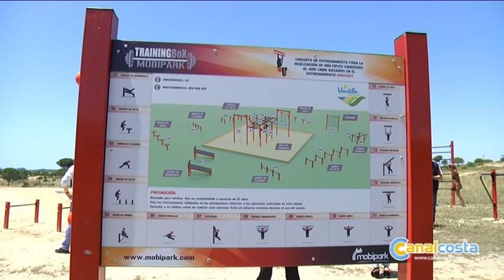El parque El Camaleón de Islantilla, listo para el verano